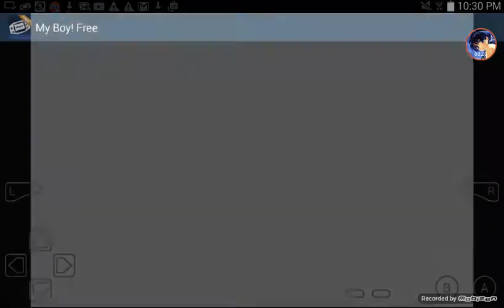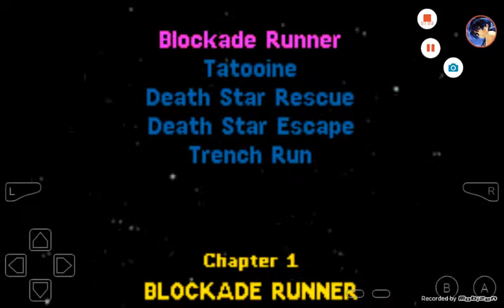Star Wars OT II episode 1: c3po's funky flow